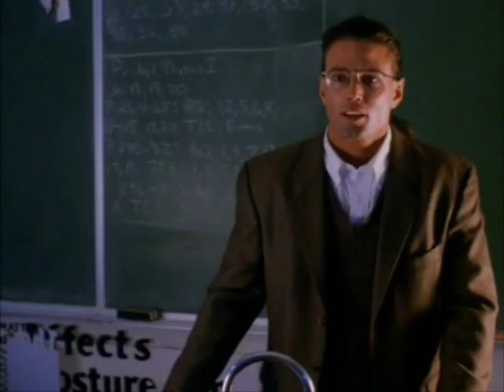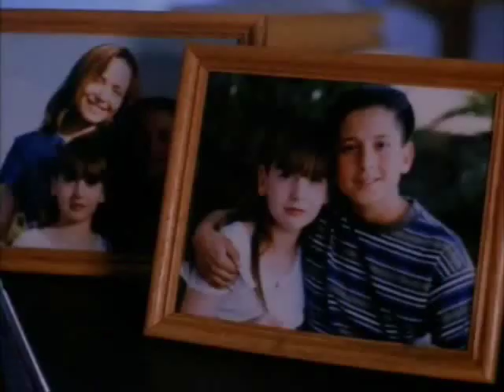Mortal Kombat's Kitana Talisa Soto as Vampirella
Retrospective: The films starring Talisa Soto, Mortal Kombat's original Kitana
Episode 1: Vampirella (1996)

"Dark, mysterious and sensual, Vampirella is a princess from the planet Drakulon. Like all vampires, she needs blood to live, but she will not kill to get it: a synthetic substitute keeps her alive. After journeying across space and time seeking vengeance for her father's brutal murder, she now finds herself on Earth, in Las Vegas, where her enemy Vlad has disguised himself as a rock star. In order to stop Vlad's doomsday plan for world domination, Vampirella must make a dangerous alliance with a group of hi-tech vampire hunters. It's a race to stop the apocalypse of humanity and our fate is in the hands of the fiery, dangerous and beautiful Vampirella".